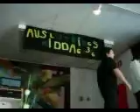Stenbackaelever sjunger Kung För En Dag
Viktor, Christian, Rickard, Lewin och Johan sjunger Kung För En Dag av Magnus Uggla på Avslutningsmiddan 2008.